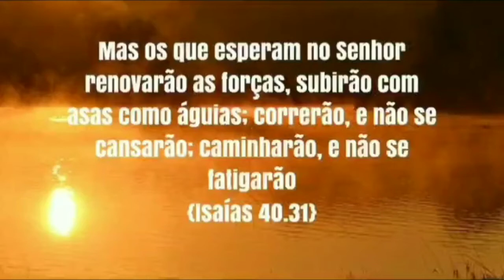NÃO DESISTA DOS SEUS SONHOS/GRATIDÃO A TODOS OS INSCRITOS/RUMO AOS 10K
Oi gente!bem vindo ao canal.

Nesse vídeo, estou contando um pouco de como criei o canal no YouTube,e agradecendo a todos os inscritos aqui do canal,e dizendo pra você não desanimar dos seus sonhos.